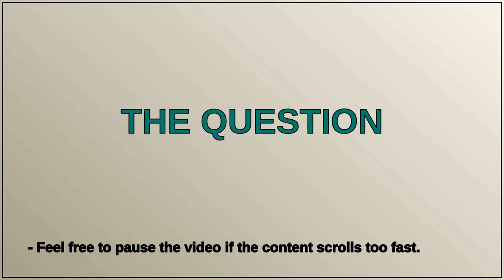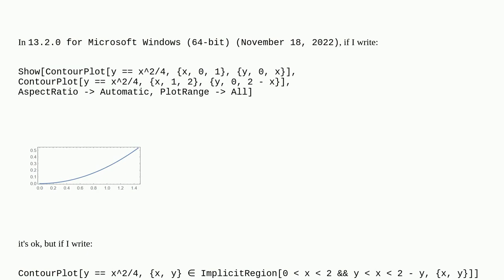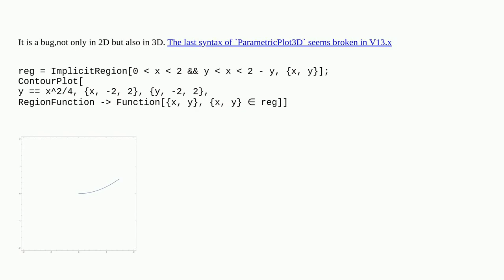ImplicitRegion in ContourPlot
A special thanks goes out to the community

  bugs plotting